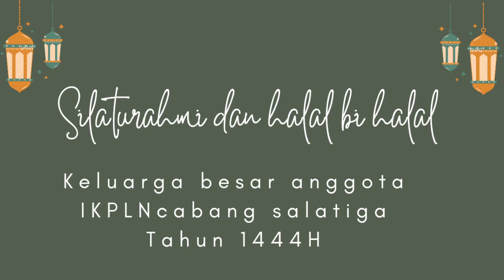Halal bihalal & Silaturahmi keluarga IKPLN Cabang Salatiga 2023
Halal bihalal keluarga IKPLN Cabng Salatiga 2023. halal bi halal 2023

halal bihalal. pln. pln salatiga. salatiga